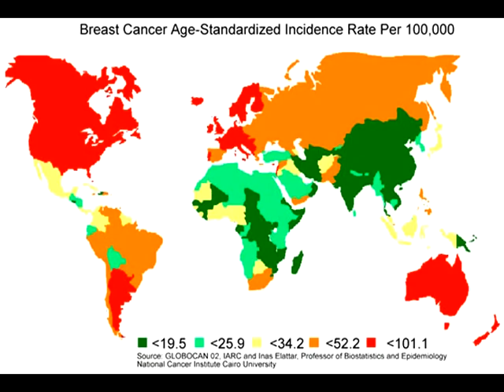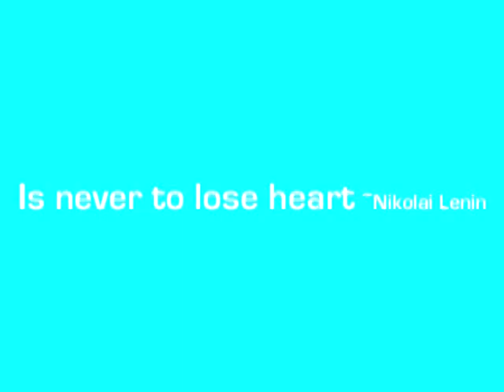Mammograms and Breast Cancer: A Research Documentary V. 1 part 2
Hello, my name is Doctor Calvin Ross and I am a certified X-ray technician and I am very concerned about women continuing to receive annual Mammograms for breast cancer screening. This is video 1 of 3